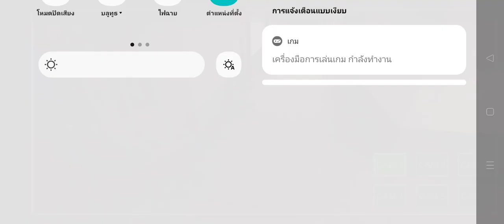เล่นเกมผี Specimen Zero